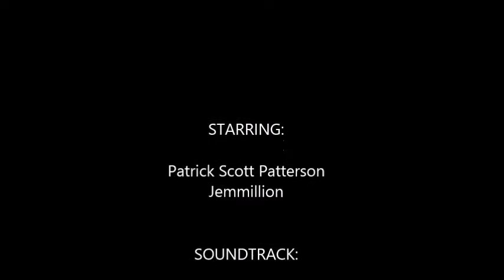Interview with Video Game Specialist Patrick Scott Patterson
Interview with Patrick Scott Patterson about his experience with E3, the Nintendo Digital Event, about what he does/his articles/speaking at conventions, eSports, violence in video games, and more.  I apologize about the reverb on Patrick Scott Patterson's responses. I did the best that I could to fix it.